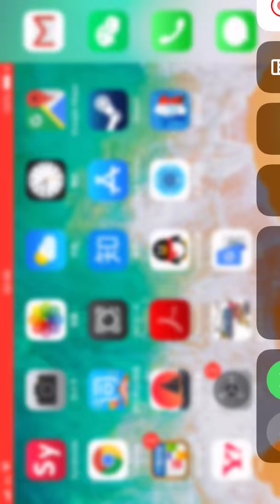逆転裁判二 抜粋その十一